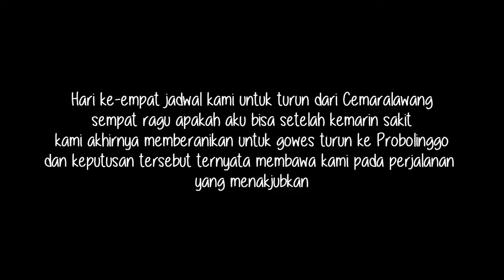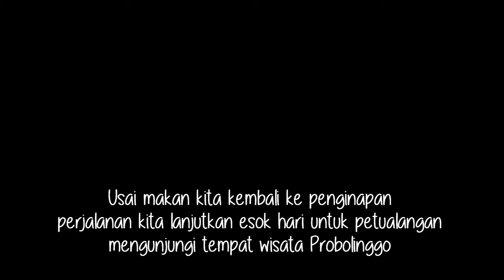Bikepacking bromo "Day 4 Descending to Probolinggo"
Rangkaian bikepacking bromo, hari ke - empat, kita turun dari Bromo ke Probolinggo, disuguhi turunan panjang dengan pemandangan yang indah juga kabut tebal